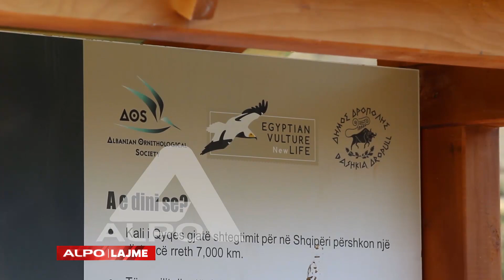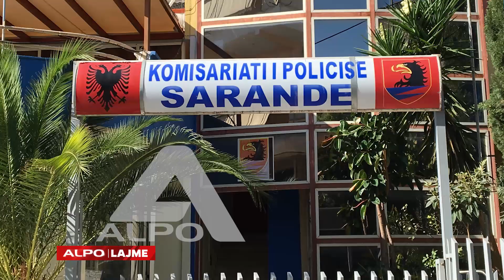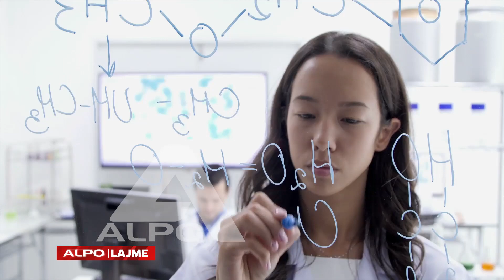LAJME 7 SHTATOR 2020